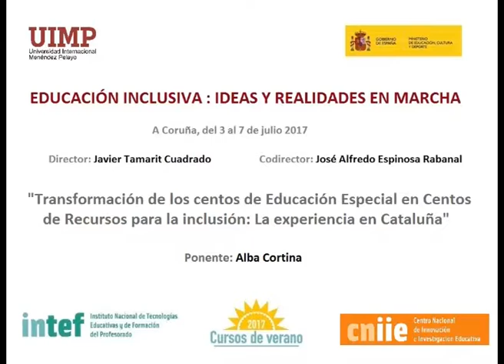Transformación de los Centros de Educación Especial en Centros de recursos para la Inclusión Parte 5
Alba Cortina nos explica en este fragmento cómo fue el proceso que siguieron para la transformación del Centro de Educación Especial.

La ponente Alba Cortina (Directora del Colegio Jeroni de Moragas), presenta una ponencia sobre la transformación de un Centro de Educación Especial en un CEEPSIR (Centro de Educación Especial Proveedor de Servicios y Recursos)